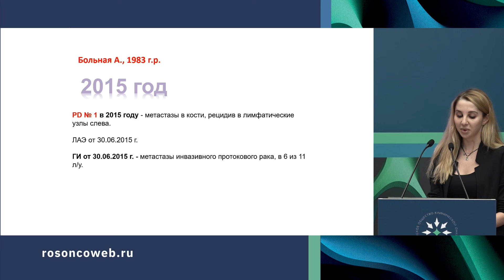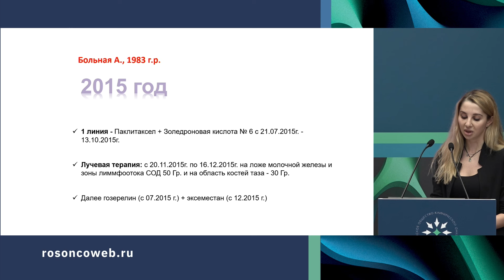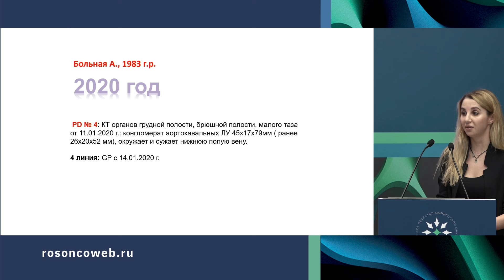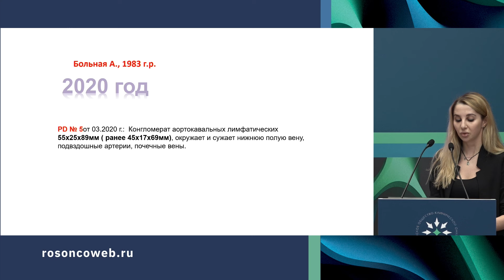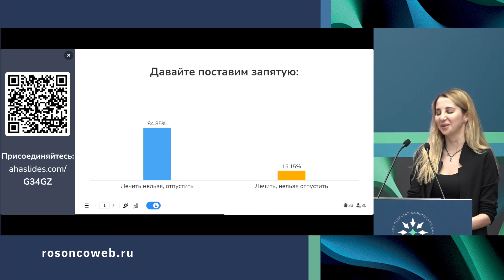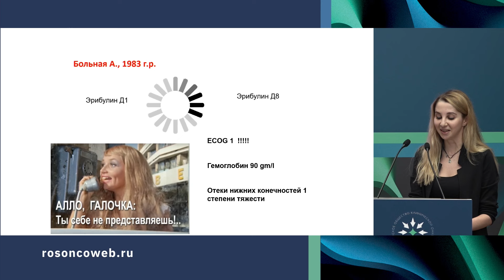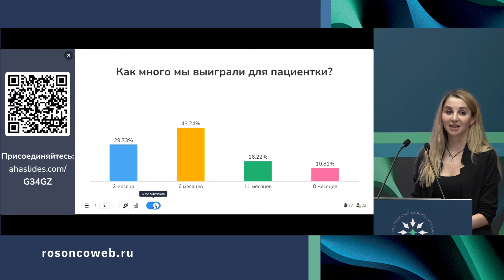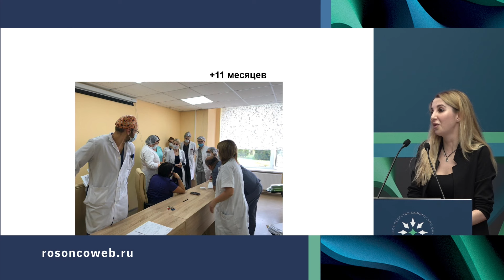Клинический случай (рак молочной железы)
Сессия 2: «Лечить нельзя помиловать»
Клинический случай 2 (рак молочной железы)
д-р Андросова Александра Валерьевна, Санкт-Петербург
(Конференция «Лучшее по материалам конференции ASCO», 7-8 июня 2024, Москва)